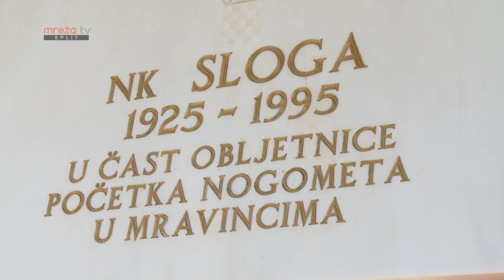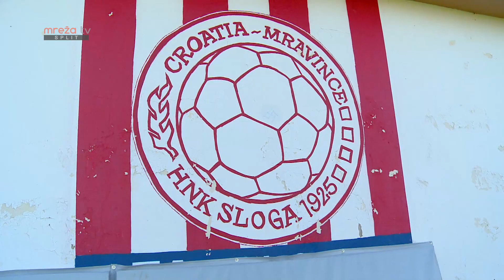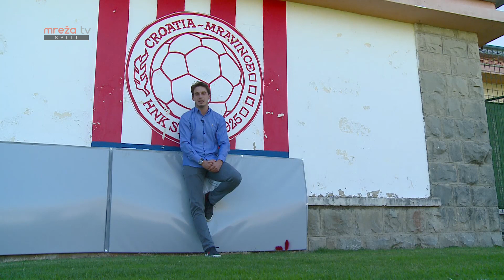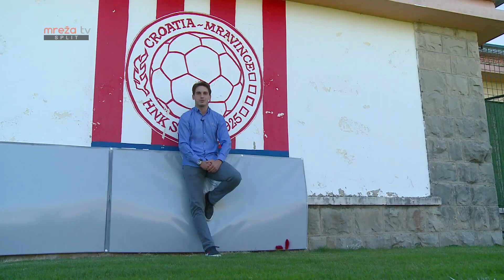ŠESNAESTERAC 16.10.2019.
MrežaTV